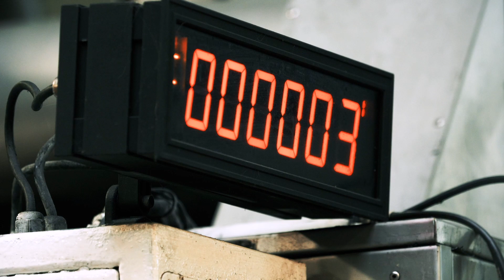Reman process - Cleaning